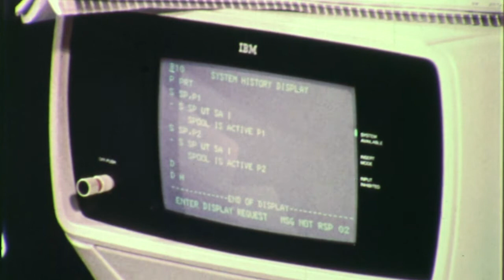Kevin Johnson takes over as Starbucks CEO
Video via Starbucks.